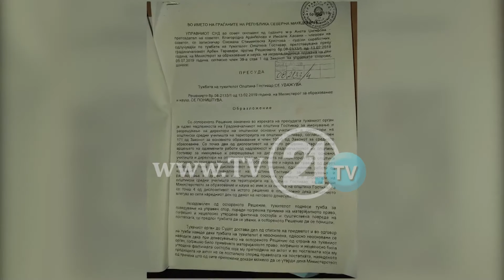Gjykata Administrative pranon ankesën, Taravari kërkon dorëheqjen e Ademit